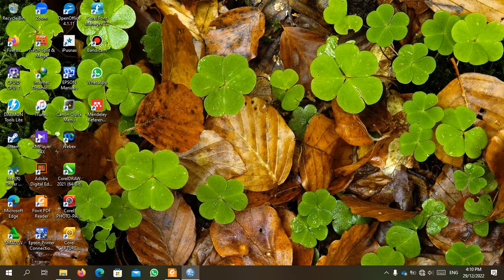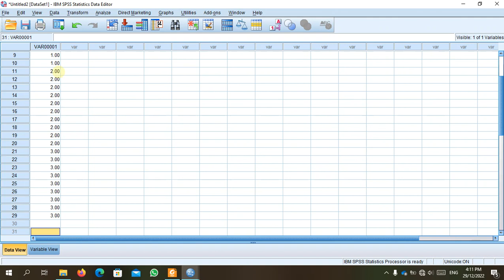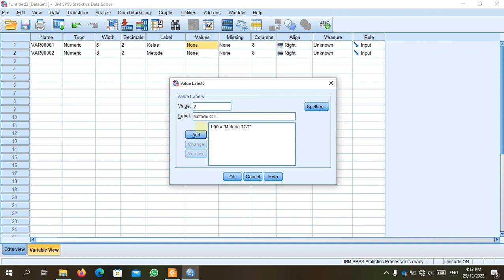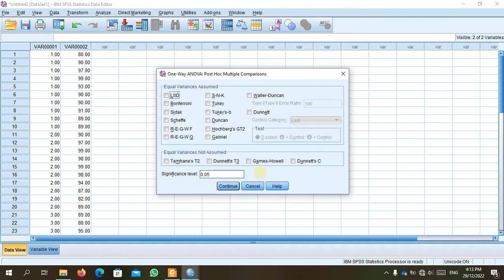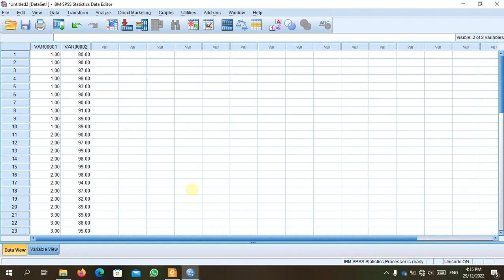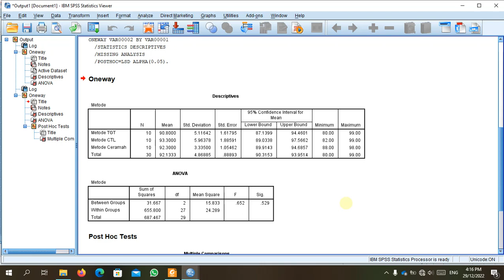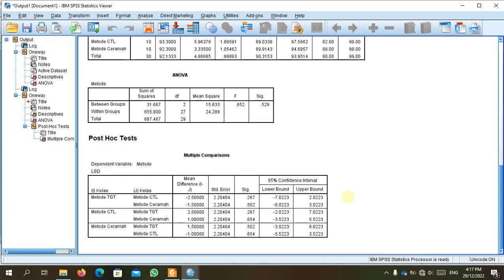Uji Komparasi One-Way Anova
Video ini berisi tentang uji komparasi one-way anova. Uji komparasi one-way anova dapat dilakukan pada dua sampel atau lebih dengan melibatkan 3 atau lebih variabel bebas. Uji ini dapat dilakukan dengan menggunakan aplikasi SPSS.